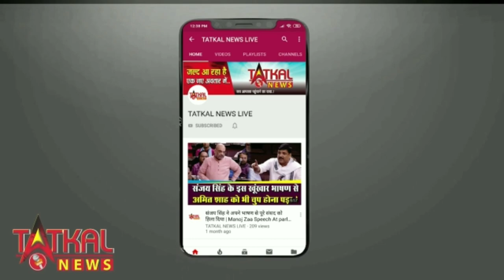राणे की गिरफ्तारी के बाद उनके बेटे नितेश राणे ने दिया करारा जवाब